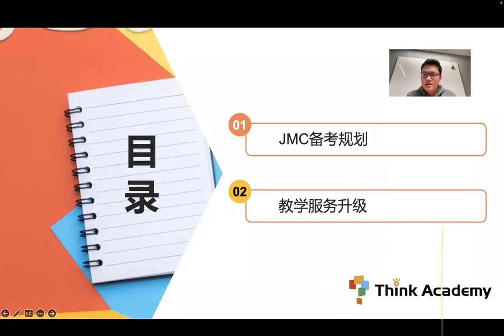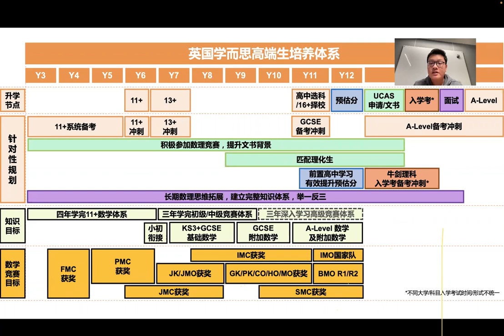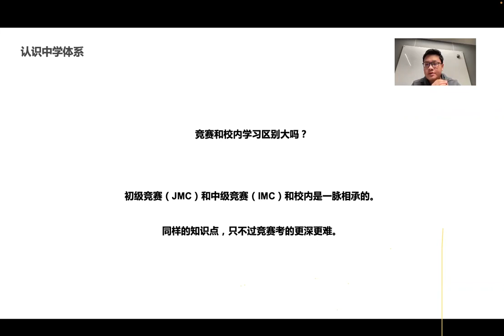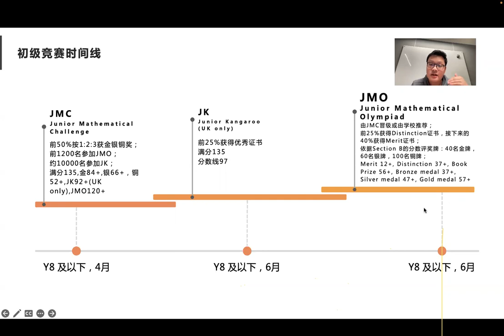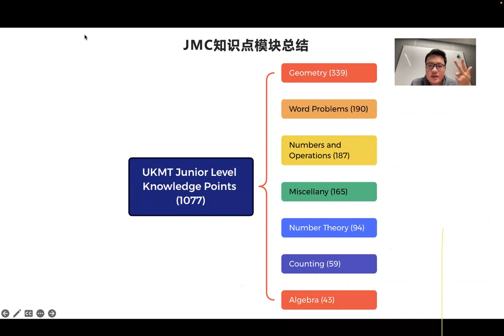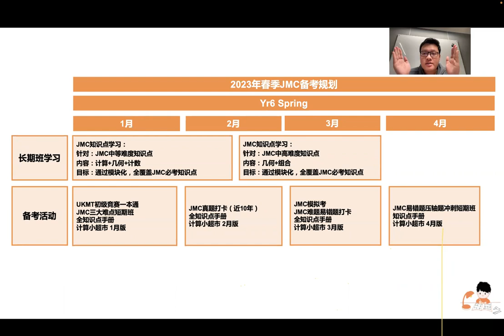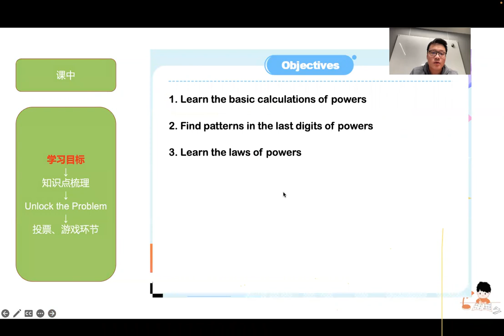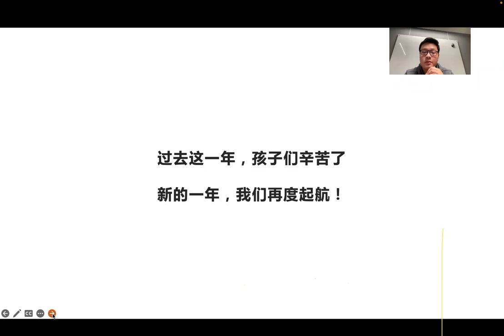2023_Year6 Spring Term Parent Meeting (Plan for JMC Competition)